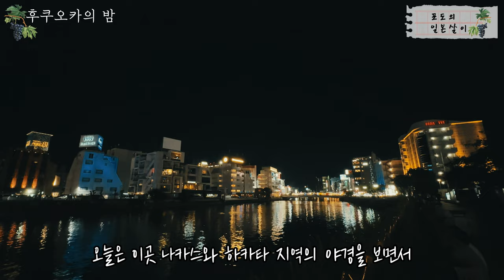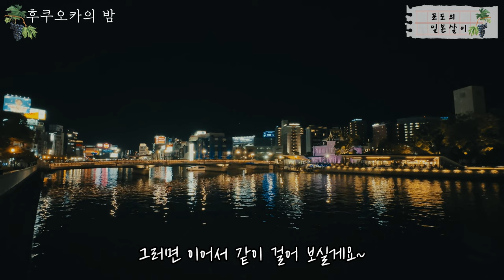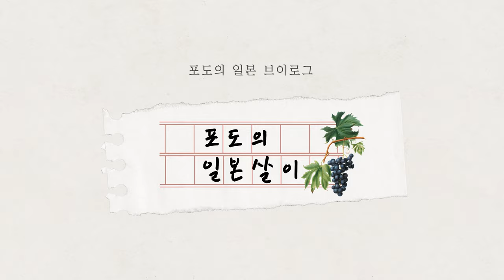🚶일본 후쿠오카의 밤거리 함께 걸어볼까요 / 일본 관광지 소개 / 일본 현지 거주 한국인 일상 / 4K 화질 시청 권장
📺오늘은 일본 후쿠오카의 밤 거리를 촬영하여 공유 드려요.